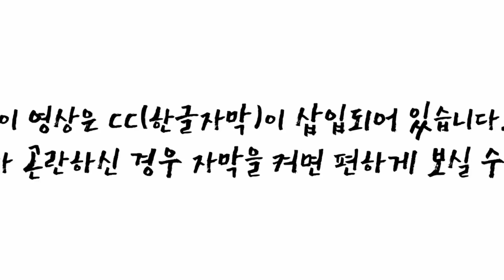[CC한글자막]조선소 현대미포조선, 4200억원 규모 메탄올 추진선 8척 선주사 확정!!